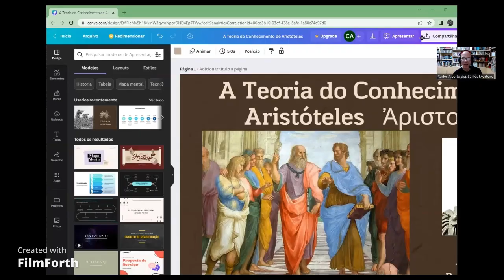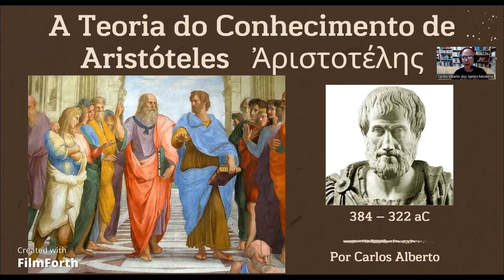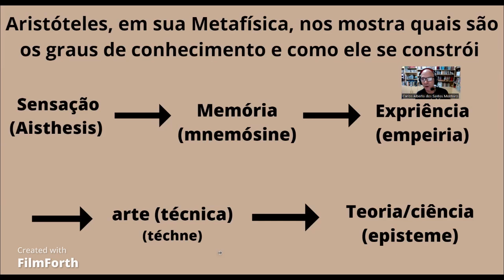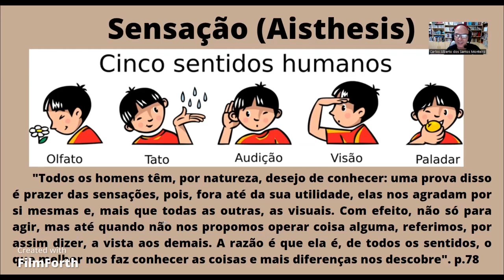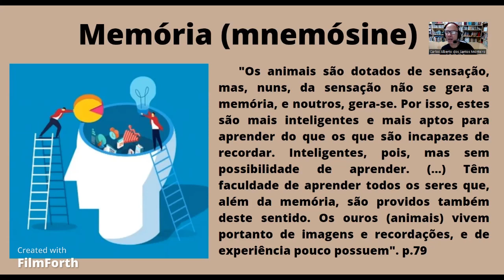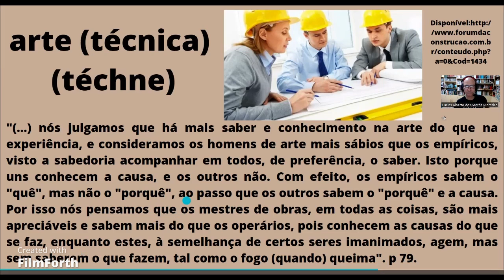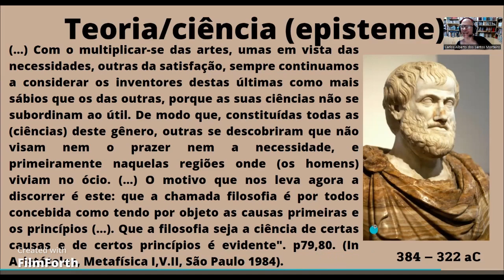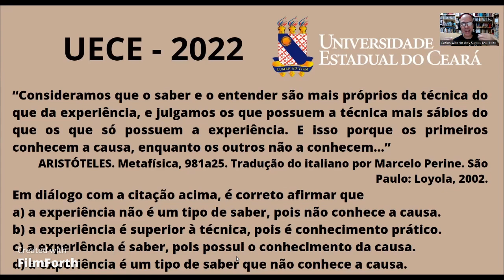A Teoria do Conhecimento (Epistemologia) de Aristóteles - Como aprendemos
teoriadoconhecimento filosofiaantiga aristoteles .Nesta vídeo aula vamos estudar a Teoria do Conhecimento do Aristóteles. Veremos quais são os graus de conhecimento e como ele se constrói de acordo com o pensamento do estagirita. Sensação (Aisthesis) - Memória
(mnemósine) - Expriência (empeiria) - arte (técnica/téchne) - Teoria/ciência
(episteme).
Ao final da aula, como de costume, faremos uma questão de vestibular da EUCE (Universidade Estadual do Ceará).

“Consideramos que o saber e o entender são mais próprios da técnica do que da experiência, e julgamos os que possuem a técnica mais sábios do que os que só possuem a experiência. E isso porque os primeiros conhecem a causa, enquanto os outros não a conhecem...”
ARISTÓTELES. Metafísica, 981a25. Tradução do italiano por Marcelo Perine. São Paulo: Loyola, 2002.
Em diálogo com a citação acima, é correto afirmar que
a) a experiência não é um tipo de saber, pois não conhece a causa.
b) a experiência é superior à técnica, pois é conhecimento prático.
c) a experiência é saber, pois possui o conhecimento da causa.
d) a experiência é um tipo de saber que não conhece a causa.

Aproveite a aula! Bons estudos!